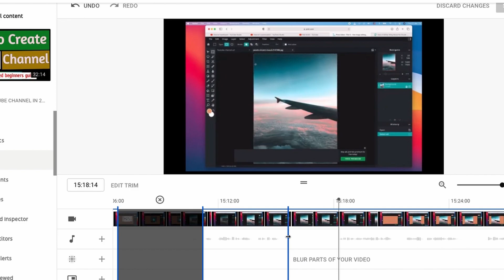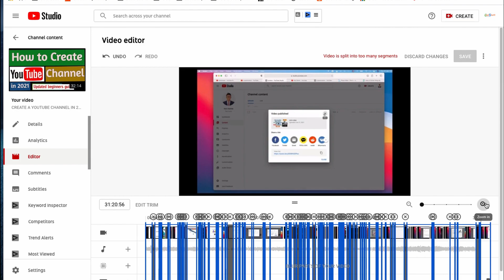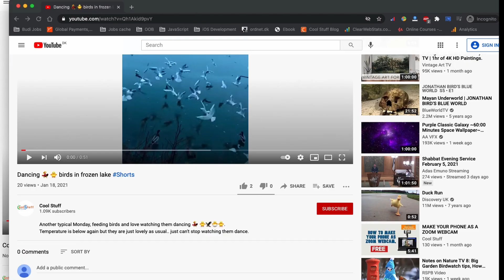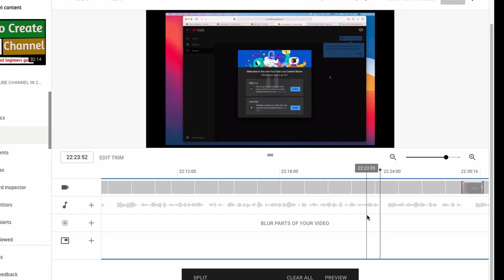YouTube Editor *Save as New* Feature | How to edit, split, trim and save video's views & watch hours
In this tutorials, I will edit a video using YouTube Studio Video Editor tool and try the *Save as New* feature. The purpose of this video is to show you,  how you can edit, split, trim and save your youtube videos and save the views and watch hours associated with it.
How to use to save *Save as New* YouTube Studio Video Editor and save YouTube watch hours. The YouTube creator studio video editor has limitation while editing the video online. So, during the process when you have exceeded amount or length of trims YouTube will suggest you to *save as new* to your video. In this video, I will try the save as *new* function to see what we get in result and what is the best practices to save your youtube videos watch time and views.
The video answer the following question!
Does saving edited video as new video from YouTube studio will have any watch time associated?
Does YouTube automatically delete the original video while using save as new features?
And, Solution to save edit your video and save the watch hours and views.